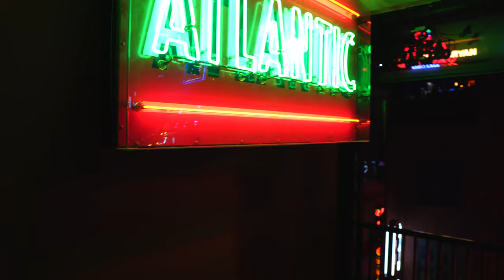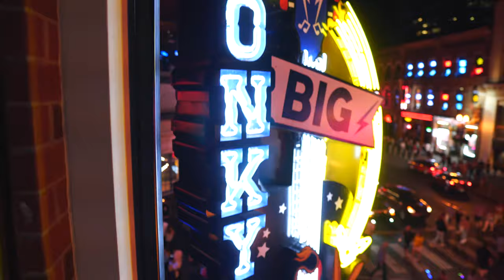Kid Rock's Big A** Honky Tonk Rock N' Roll Steakhouse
The name says it all folks.